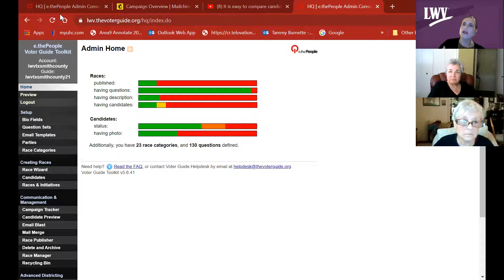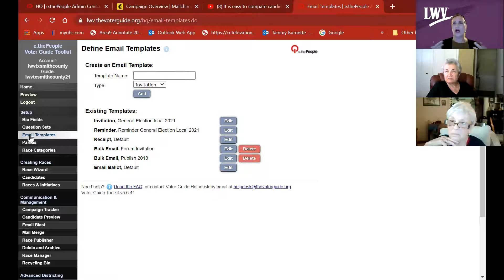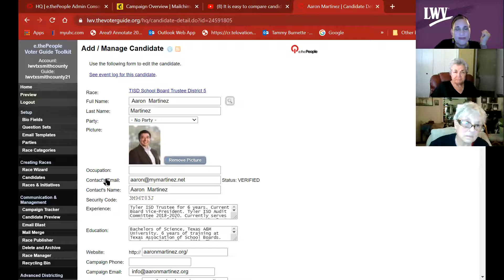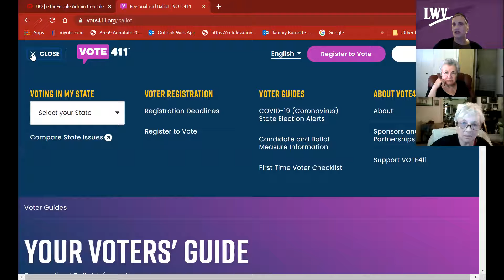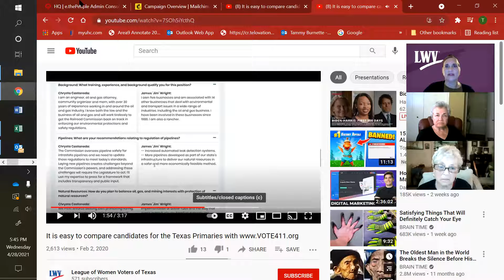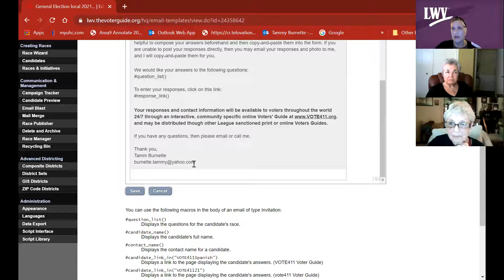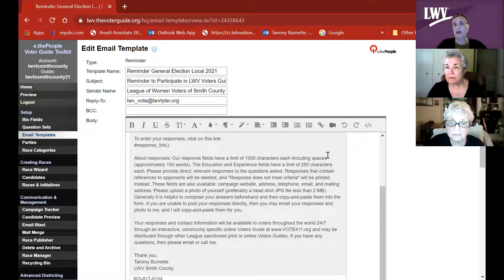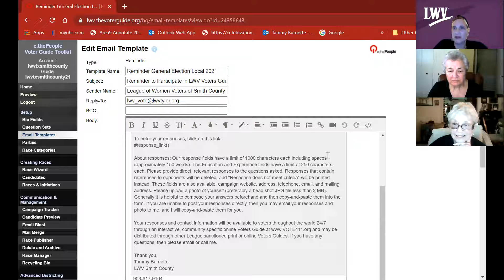April 28 LWVTSC Member Meeting - Vote411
Want to know more about what the Tyler-Smith County LWV is doing?  Check out the video from our April member meeting focused on Vote411.org